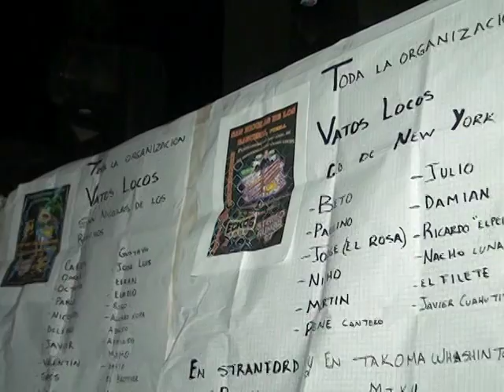san nicolas de los ranchos,sonido la conga,4-dic-2014 (parte 3)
sonida la conga en san nicolas de los ranchos 4 de diciembre 2014 !! parte 3